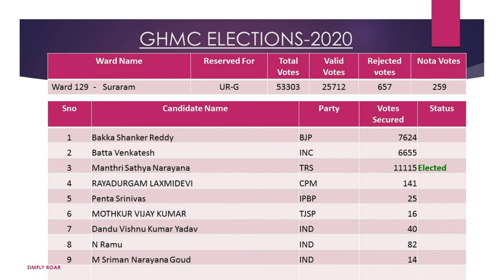GHMC Results 2020 - Suraram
GHMC Election  2020 Results Ward wise

Ward Members Details and votes  secure